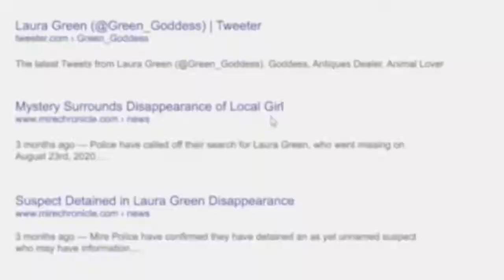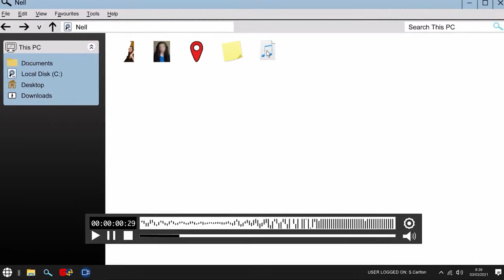Intervention | Official Trailer | Horror | Thriller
From director Samesh Ramjattan and starring Amber Doig-Thorne, Bibi Lucille, Laura McQuiggin, Heather Elise Nelson, Lucia France, and Jasmine Rachelle.

Laura Green suffers from amnesia causing her memories to be erased every night. Each morning she must painstakingly piece together fragments of her jagged past from cryptic clues on her computer. When her friends video call her to celebrate her birthday, reminding her of a life she cannot recall, she becomes suspicious. Are they being completely truthful? Are they even her real friends?

Horror, trailer, amnesia, witch, Zoom, internet, birthday